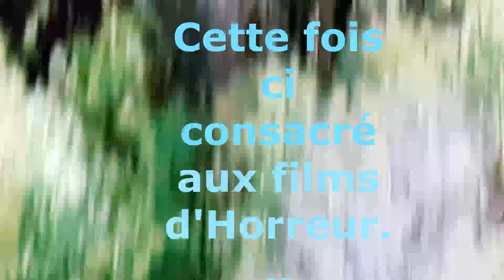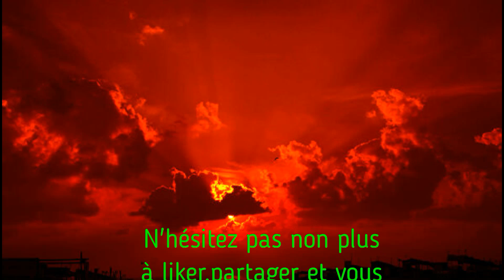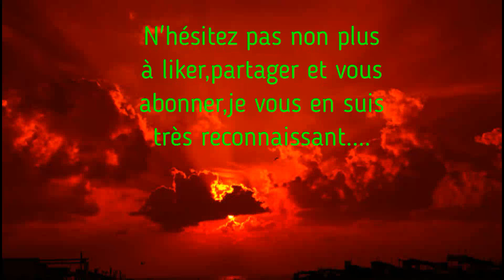Blind test (Vol 6)Films d'Horreur.....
Horreur/Fantastique en allant à de l'Horreur/Dramatique ou alors de l'horreur/comédie jusqu'à de l'Horreur/thriller etc bref trouver ces 80 films dans ce blind test spécial film d'horreur...Bonne chance.